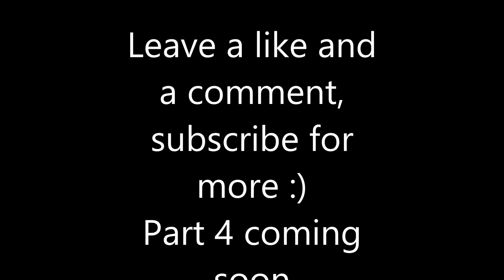American Conquest Gameplay Part 3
American Conquest Gameplay Part 3. More Game plays coming soon!